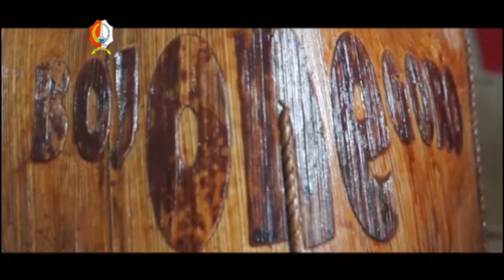Bojonegoro - Kerajinan Pelepah Pisang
Lokasi : Balenrejo, Bojonegoro